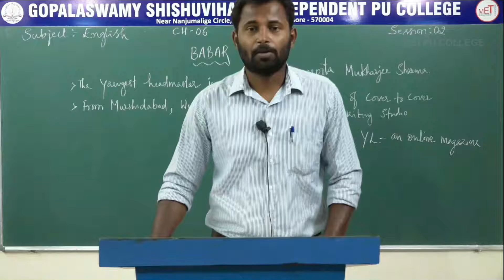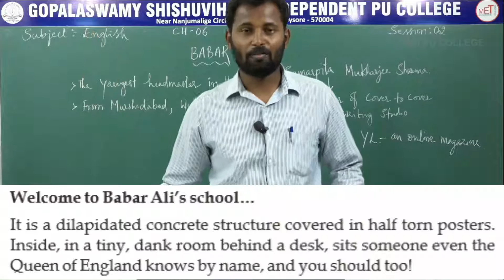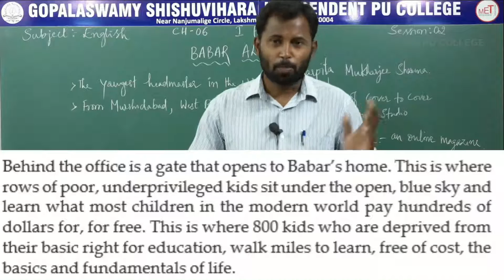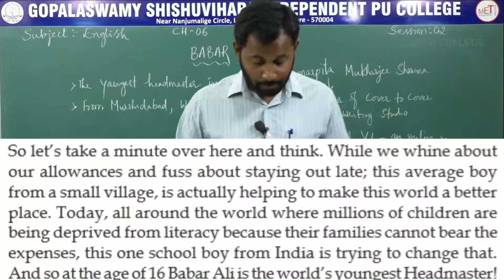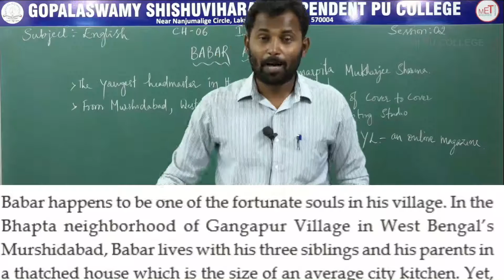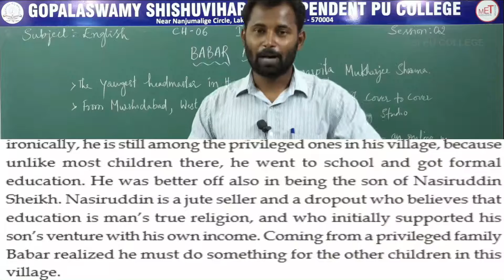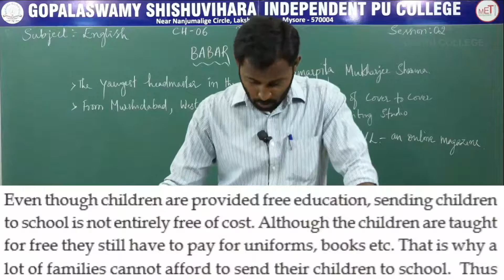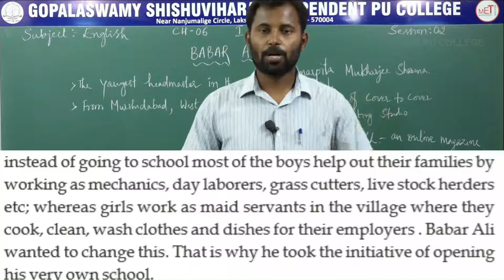ENGLISH | 1st PUC | CH 06 | BABAR ALI | S02